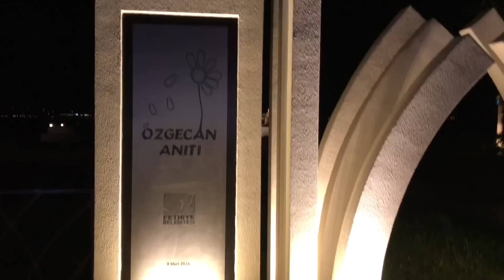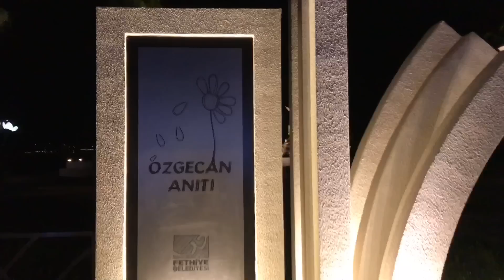YAMAÇ PARAŞÜTÜ YAPTIK | HAYATIMIN EN BÜYÜK ÇILGINLIĞI | FETHİYEDE BİR AKŞAM | TATİLİMİZ DEĞİŞTİ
HERKESE MERHABA!